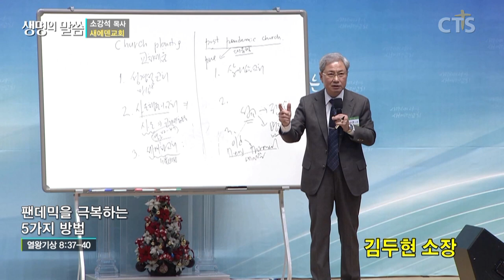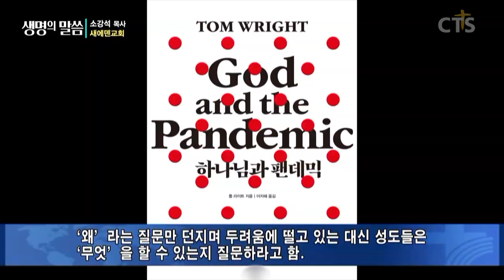소강석목사 설교_새에덴교회 | 팬데믹을 극복하는 5가지 방법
팬데믹을 극복하는 5가지 방법

왕상8:37-40
8:37 만일 이 땅에 기근이나 전염병이 있거나 곡식이 시들거나 깜부기가 나거나 메뚜기나 황충이 나거나 적국이 와서 성읍을 에워싸거나 무슨 재앙이나 무슨 질병이 있든지 막론하고
8:38 한 사람이나 혹 주의 온 백성 이스라엘이 다 각각 자기의 마음에 재앙을 깨닫고 이 성전을 향하여 손을 펴고 무슨 기도나 무슨 간구를 하거든
8:39 주는 계신 곳 하늘에서 들으시고 사하시며 각 사람의 마음을 아시오니 그들의 모든 행위대로 행하사 갚으시옵소서 주만 홀로 사람의 마음을 다 아심이니이다
8:40 그리하시면 그들이 주께서 우리 조상들에게 주신 땅에서 사는 동안에 항상 주를 경외하리이다